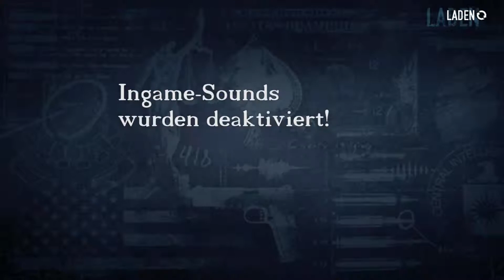PAYDAY2 - OVERKILL - STEALTH - BANKROB: GOLD - Let's Play Payday2 [Deutsch] [HD+]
Daniel Gaming:

In diesem Video seht ihr: PAYDAY2 - Lets Play Payday2: Bankraub: Gold!

Wir rauben eine Bank aus und das komplett stealth!!!

Lasst mir doch bitte ein Feedback da! :)